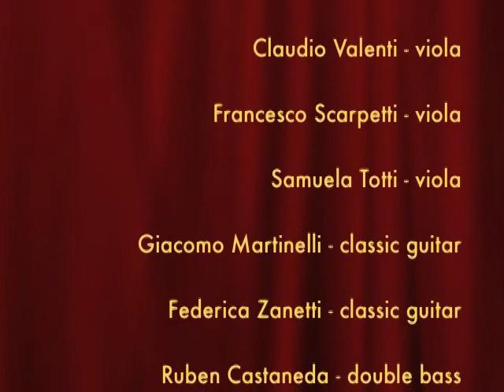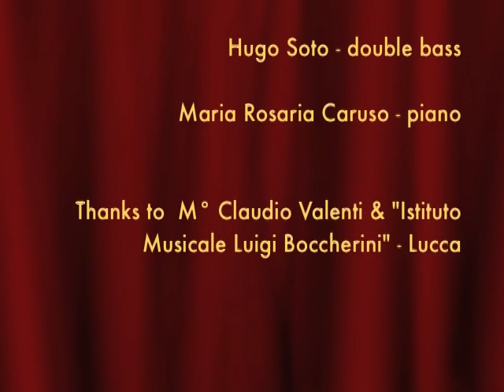Music In Motion 54 - 31.01.2014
Chiara Formichi - flute
Kevin Pedro Spagnolo - clarinet
Giacomo Martinelli - classic guitar
Federica Zanetti - classic guitar
Maria Rosaria Caruso - piano

Laboratorio di libera improvvisazione con gli studenti dell' "Istituto Musicale Luigi Boccherini" - Lucca

free improvisation - improvvisazione estemporanea

Registrato con lo Zoom H2n e mixato brevemente con il programma WaveLab LE 7.

Foto di Daniele Pasini, con iPhone 5.

Montaggio delle foto effettuato con iMovie.